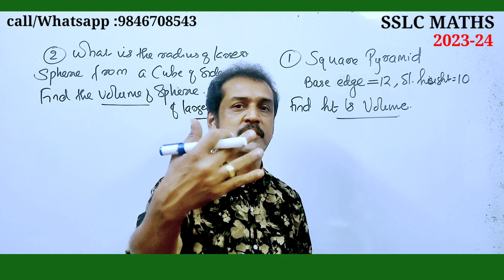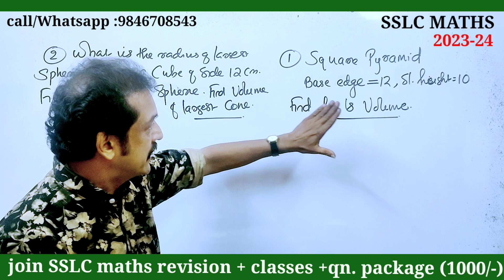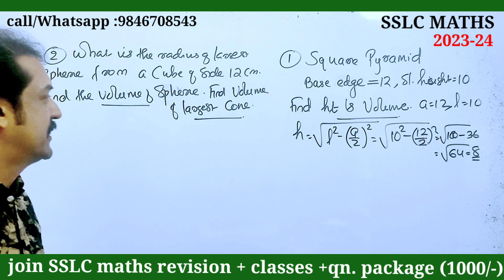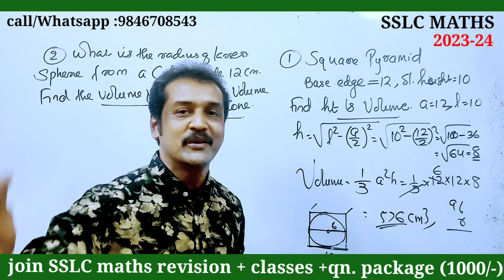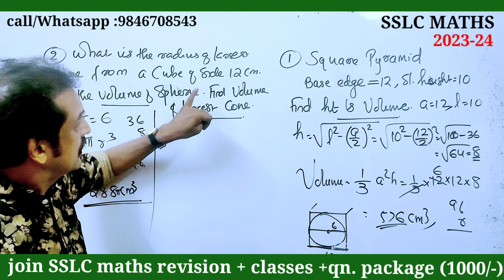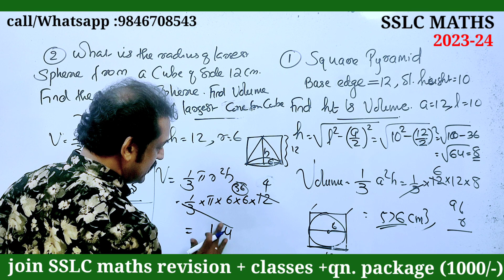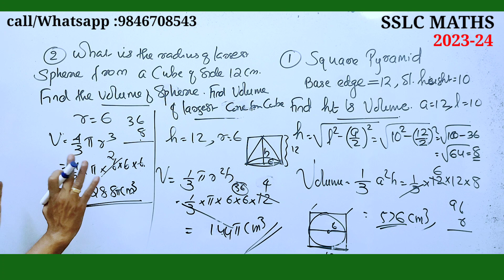sslc | maths |Christmas exam special class Kerala 10th second term examination classes